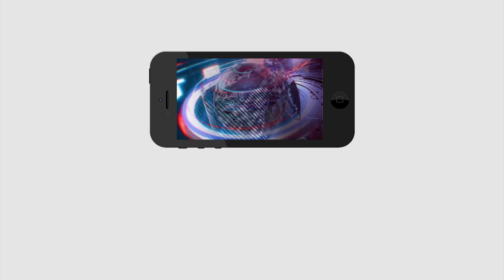Common man fire on TSRTC Employee | తెలంగాణ RTC సమ్మెపై ధ్వజమెత్తిన సామాన్యుడు